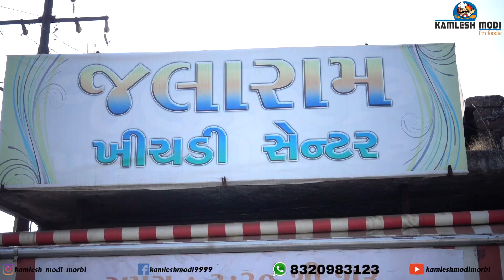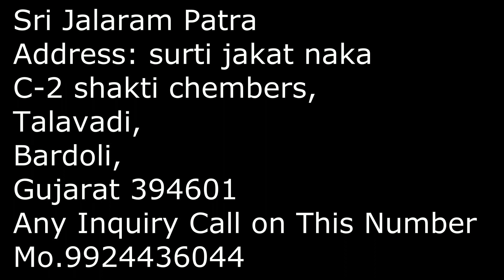ભાગ્યેજ ખાવા મળે તોજ મળે તમને jalaram khichdi bardoli બારડોલી ની પ્રખ્યાત ખીચડી જલારામ પાત્રા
Jalaram Khichdi Centre
Address: Station Road, Near Jalaram Temple, District Surat, Bardoli, Gujarat 394601
Hours: Closed ⋅ Opens 3:30PM Thu
કમલેશ મોદી
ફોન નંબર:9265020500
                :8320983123